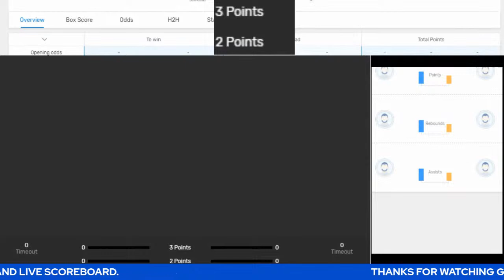Live: Real Madrid Baloncesto Vs Žalgiris Kaunas | EuroLeague | Live Scoreboard | Play By Play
Real Madrid Baloncesto @ Žalgiris Kaunas | EuroLeague | Live Scoreboard | Play by Play | Bhordz TV

WiZink Center

Arena: WiZink Center

Today

zalgiris kaunas,realmadrid,adidas next generation tournament,
baloncesto,real madrid,vincent poirier,halamadrid,european basketball,
mario hezonja,kevarrius hayes,edgaras ulanovas,sergio llull,
rolands smits,regular season,madrid,walter tavares,lukas lakavicius,
justas stonkus,tyler cavanaugh,guerschon yabusele,jan vide,
dzenan musa,keenan evans,rudy fernandez,fabien causeur,real,
sergio rodriguez,canastas,basketball,hugo gonzales,ignas bradzeikis,

real madrid baloncesto noticias,zalgiris vs real madrid mejores canastas,